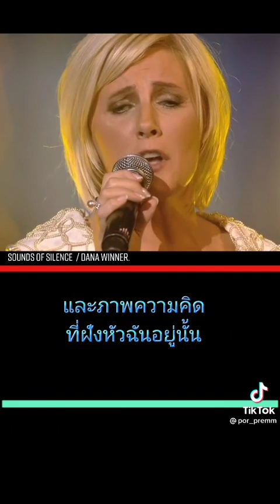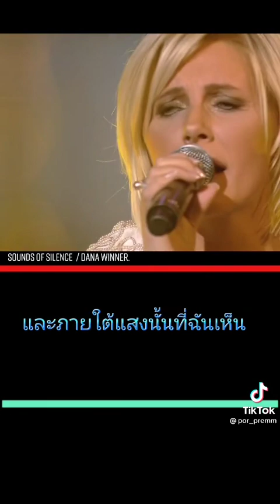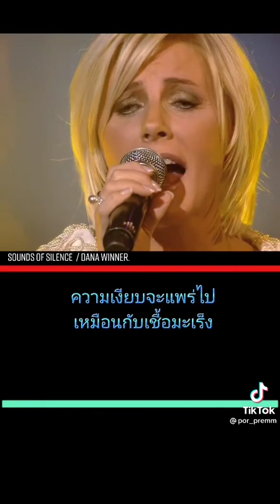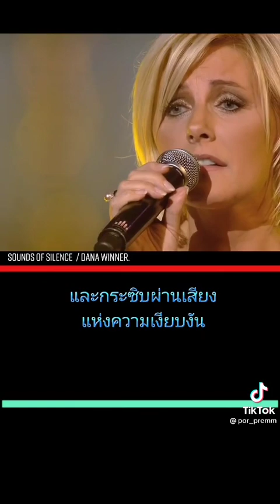28. Jänner 2023 ขอบคุณคลิปแปลเพลง​ใน​Tiktok.🙏